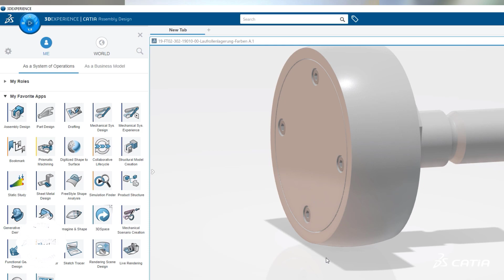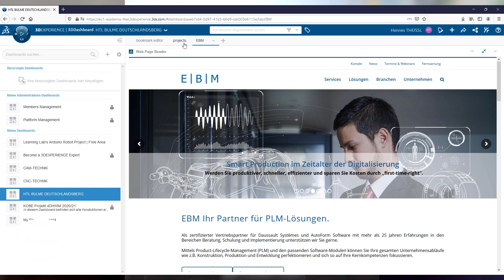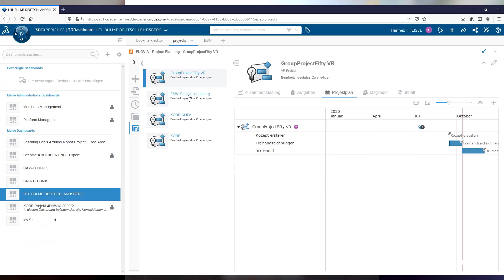CATIA Champion Story Hannes Theissl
We can follow-up team projects and share learning assets there." Hannes Theissl, a teacher in Austria, shared his CATIA Champion Story with us. You can meet Hannes in the CATIA User Community